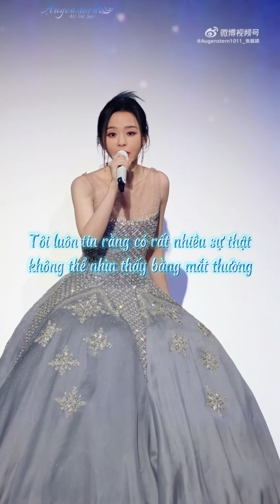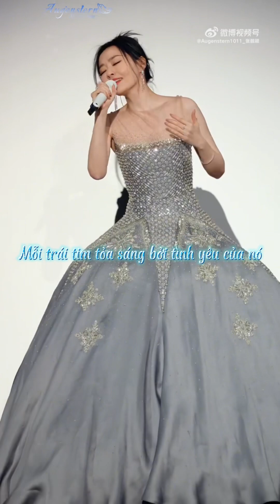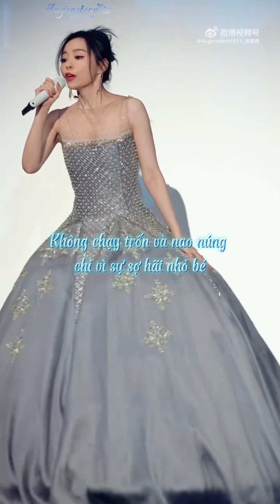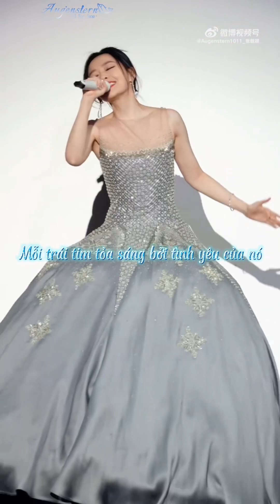[Vietsub] This Wish (Ost “Wish” Disney - Mandarin Version) | Jane Zhang Trương Lương Dĩnh